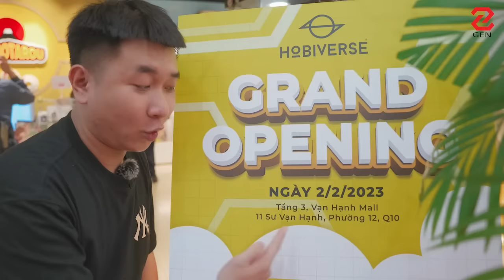Trải nghiệm Hobiverse: thiên đường đồ chơi, figure cho GenZ siêu xịn! | Genz Viet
Hobiverse, cửa hàng đồ chơi dành cho các GenZ đam mê figure như tui, hoặc là sếp Gà mà ko được đi đó. Đây là store thứ 2 của Hobiverse và địa chỉ sẽ nằm tại Vạn Hạnh Mall Tân Bình, một cái Mall mà trước giờ vốn cực kỳ nhộn nhịp rồi, nên vị trí của Hobiverse Store phải nói rất hợp lý luôn.